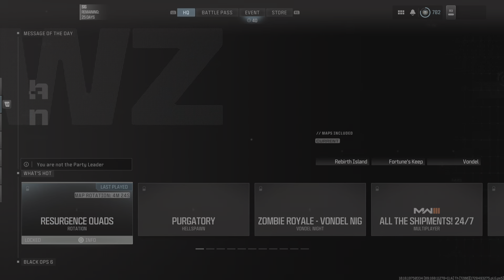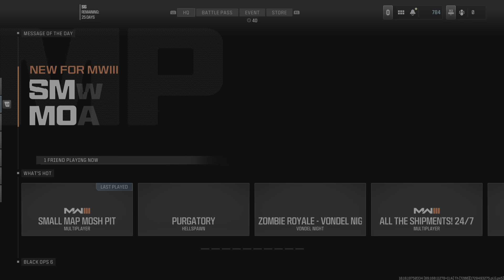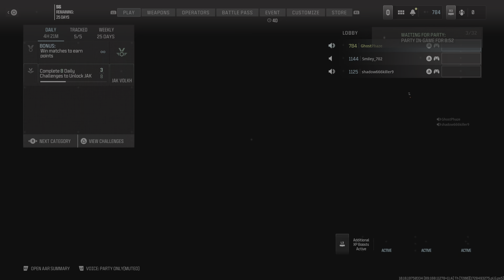Call of Duty_20241011173850